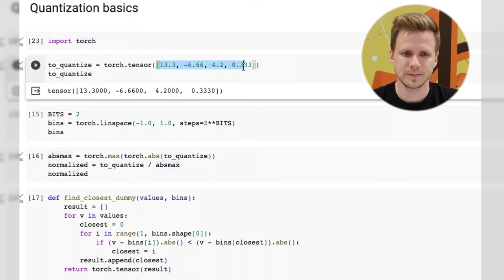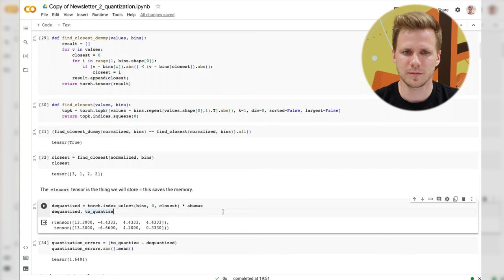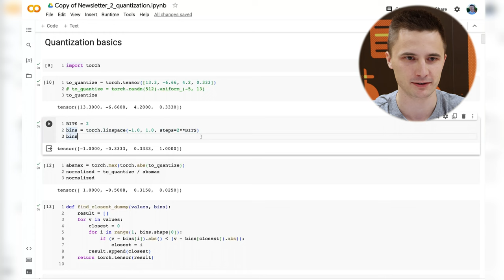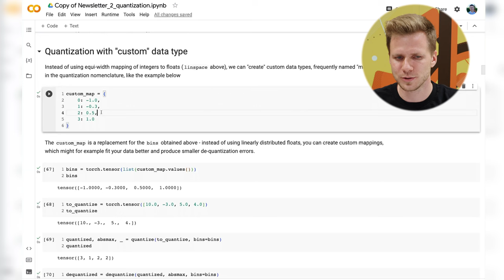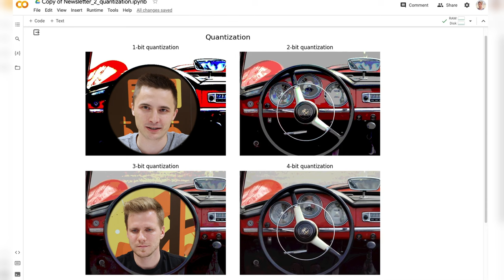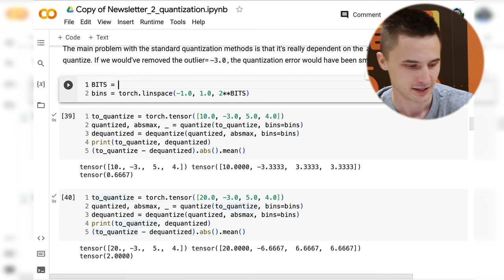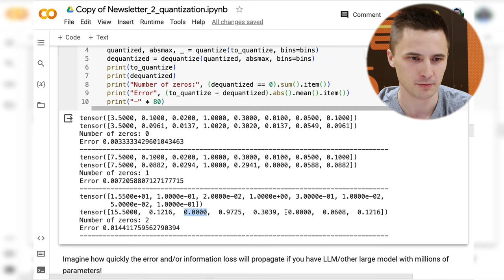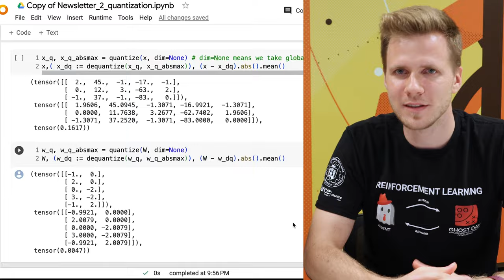Kwantyzacja w Pythonie krok po korku - ML-Workout #8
W tym odcinku pokazujemy Kwantyzację w ML w praktyce 💪🏻

- Będziemy kwantyzować i dekwantyzować wektory liczbowe
- Pokażemy Ci efekty kwantyzacji na przykładzie obrazu
- Omówimy problemy kwantyzacji

Przygotowaliśmy specjalnego Notebooka 📙, gdzie przeprowadzamy w praktyce od najprostszych przykładów kwantyzacji - do całkiem złożonych, wykorzystywanych produkcyjnie w PyTorch oraz Bitsandbytes! 🔥

Jeżeli chcesz rozwijać swoje skille Machine Learningowe 🏋️ - zapisz się koniecznie na nasz newsletter na
Będziemy przesyłać Ci ciekawe zadania do wykonania, z obszarów MLOps i Machine Learning, z którymi można spotkać na co dzień w pracy!

Montaż intro: BLURR Videos @blurr.videos

Timestamps:
0:00 - Wstęp
0:42 - Kwantyzacja wektora liczb
3:35 - Newsletter
3:55 - Kwantyzacja do dowolnej przestrzeni mapującej
6:48 - Kwantyzacja - wizualizacja
10:02 - Problemy kwantyzacji (outliery)
14:09 - Jak poradzić sobie z outlierami (LLM.int8)
15:06 - Zakończenie + Bloopers